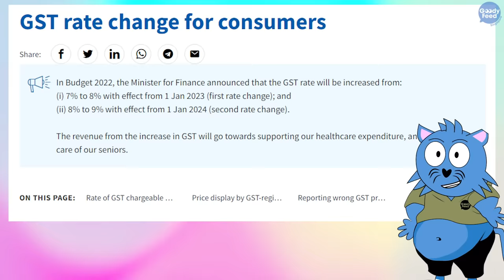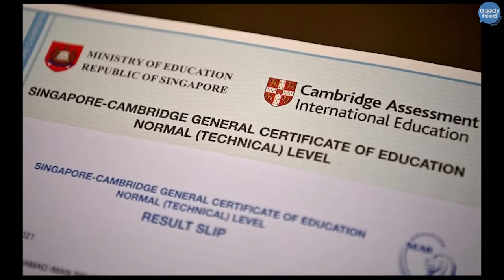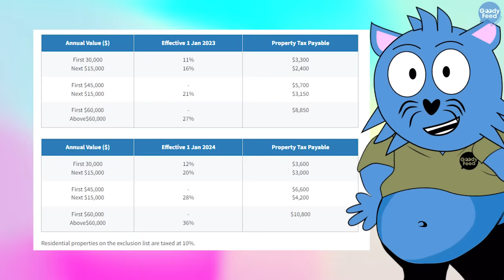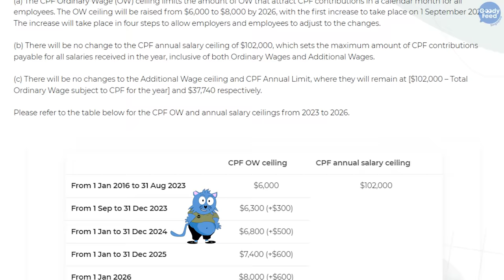Other Major Changes in S’pore from 1 Jan 2024 Other Than GST Increase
Many of us would think about the GST increase from 1 Jan 2024, but there are other changes in Singapore, too. Here are some of the major ones you’ve probably missed out!